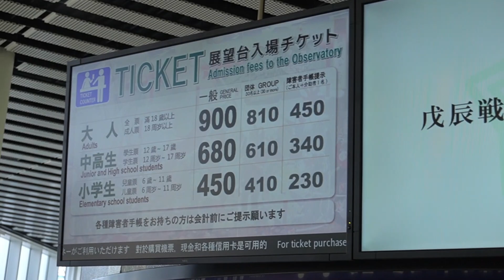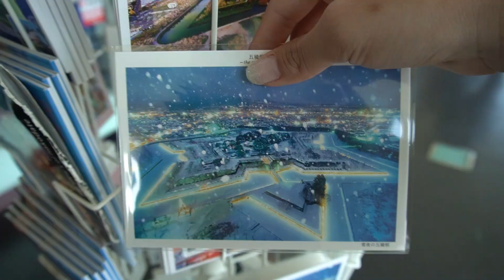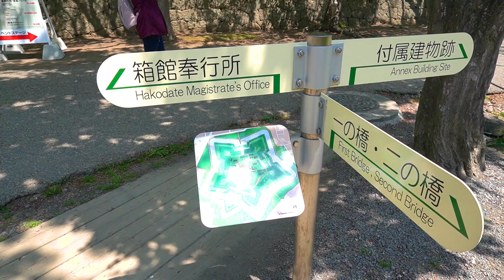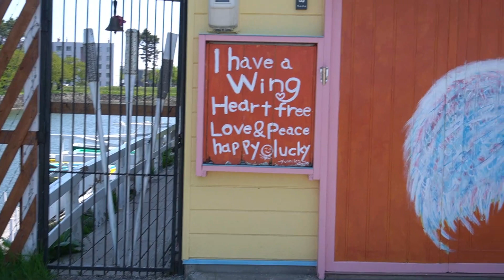【ゆるすぎ注意】函館と言えば五稜郭!!人気観光スポットをゆるゆる～と散策～♪♪【北海道旅行】#017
函館の有名観光スポットと言えば、『五稜郭』!!　漢字読めないよね？(笑)
私も読めなかった!!(笑)　「ごりょうかく」って読むんだってさ！
ということで、五稜郭タワーと五稜郭公園に行ってきたよーーー！

五稜郭タワーからは公園と函館の街を一望することができて
五稜郭公園では、今回はピクニックをしたりしてる人が多かったかな。
春は桜が綺麗で花見を楽しめたり、冬はイルミネーションをしたり
季節によって楽しめるみたい!!　ただ、今回はタイミングが何も合わず(笑)

個人的には写真で見た、五稜郭タワーからの雪景色がとってもきれいだったから
今度は冬に来てみたいなって思った!!ただ冬の北海道寒はめっちゃ寒そうだなぁ～ん！笑

★What is GORYOKAKU? 【English】

久しぶりの国内旅行は、北海道ーーー!!
札幌と函館を日本語を全く話せないマイク先生と旅してきたよ(笑)
カメラ嫌いなのに、旅行ブログ作るの手伝ってくれてありがとう(笑)
そしていつも英語教えてくれてありがとう(笑)

Haisay,guys! I often go to overseas travel, but this time I went to domestic travel with Mike-sensei in May!WooHoo
HOKKAIDO is the largest prefecture in Japan and SAPPORO is the biggest city in Hokkaido and HAKODATE is second biggest city! There is no rainy season, so it is very comfortable in summer. Also Hokkaido is surrounded by the ocean , so you can enjoy a variety of seafood. Let’s travel Hokkaido with me and ENJOY my travel vlogs!XOXO

■Wish List【Amazon】まりーなの欲しいものリスト

★☆My BUCKET LIST☆★

■Language study abroad 語学留学
■Across The US【Road Trip】アメリカ横断
■Complete all states in The US アメリカの全州コンプリート
■Across Australia オーストラリア横断
■Across Russia【Train trip】ロシア横断
■Tour Europe ヨーロッパ周遊
■World tour 世界１周
■Travel 100 countries 目指せ!100カ国

カメラ①：
カメラ②：
GoPro用マイクアダプター：
GoPro用フレーム：